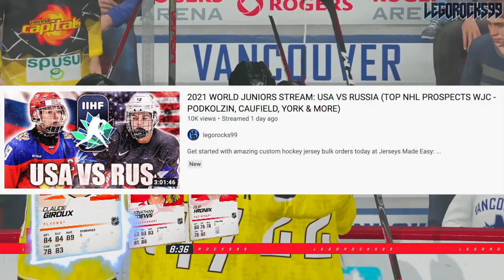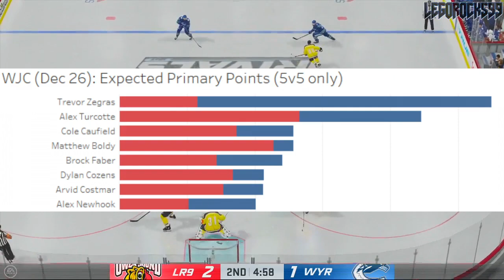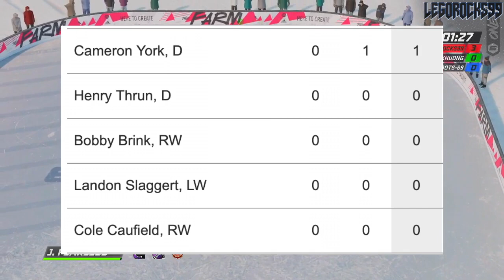Trevor Zegras DOMINATES, Cole Caufield IS CURSED (USA VS Austria - 2021 World Juniors) NHL Prospects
Today we're talking about Trevor Zegras and Cole Caufield, two top NHL prospects who showed similar levels of dominance in Team USA's 11-0 victory over Team Austria yesterday at the 2021 World Juniors.

However, despite both showing really well, Zegras ended up with four points, and Caufield was one of the only American forward to go pointless.

It's quite the duality between the Anaheim Ducks' and Montreal Canadiens' top prospects.

The 2020 NHL Draft 1st Round went as follows:

1st) New York Rangers, Alexis Lafrenière
2nd) Los Angeles Kings, Quinton Byfield
3rd) Ottawa Senators (from San Jose Sharks), Tim Stützle
4th) Detroit Red Wings, Lucas Raymond
5th) Ottawa Senators, Jake Sanderson
6th) Anaheim Ducks, Jamie Drysdale
7th) New Jersey Devils, Alexander Holtz
8th) Buffalo Sabres, Jack Quinn
9th) Minnesota Wild, Marco Rossi
10th) Winnipeg Jets, Cole Perfetti
11th) Nashville Predators, Yaroslav Askarov
12th) Florida Panthers, Anton Lundell
13th) Carolina Hurricanes (from Toronto Maple Leafs), Seth Jarvis
14th) Edmonton Oilers, Dylan Holloway
15th) Toronto Maple Leafs (from Pittsburgh Penguins), Rodion Amirov
16th) Montreal Canadiens, Kaiden Guhle
17th) Chicago Blackhawks, Lukas Reichel
18th) New Jersey Devils (from Arizona Coyotes), Dawson Mercer
19th) New York Rangers (from Calgary Flames), Braden Schneider
20th) New Jersey Devils (from Vancouver Canucks), Shakir Mukhamadullin
21st) Columbus Blue Jackets, Yegor Chinakov
22nd) Washington Capitals (from Carolina Hurricanes via New York Rangers and Calgary Flames), Hendrix Lapierre
23rd) Philadelphia Flyers, Tyson Foerster
24th) Calgary Flames (from Washington Capitals), Connor Zary
25th) Colorado Avalanche, Justin Barron
26th) St. Louis Blues, Jake Neighbours
27th) Anaheim Ducks (from Boston Bruins), Jacob Perreault
28th) Ottawa Senators (from New York Islanders), Ridly Greig
29th) Vegas Golden Knights, Brendan Brisson
30th) Dallas Stars, Mavrik Bourque
31st) San Jose Sharks (from Tampa Bay Lightning), Ozzy Wiesblatt

Zegras and Caufield were both top NHL prospects taken at the 2019 NHL Entry Draft.

1st - New Jersey Devils, Jack Hughes
2nd - New York Rangers, Kaapo Kakko
3rd - Chicago Blackhawks, Kirby Dach
4th - Colorado Avalanche (from Ottawa Senators), Bowen Byram
5th - Los Angeles Kings, Alex Turcotte
6th - Detroit Red Wings, Moritz Seider
7th - Buffalo Sabres, Dylan Cozens
8th - Edmonton Oilers, Philip Broberg
9th - Anaheim Ducks, Trevor Zegras
10th - Vancouver Canucks, Vasili Podkolzin
11th - Arizona Coyotes (from Philadelphia Flyers), Victor Soderstrom
12th - Minnesota Wild, Matthew Boldy
13th - Florida Panthers, Spencer Knight
14th - Philadelphia Flyers (from Arizona Coyotes), Cam York
15th - Montreal Canadiens, Cole Caufield
16th - Colorado Avalanche, Alex Newhook
17th - Vegas Golden Knights, Peyton Krebs
18th - Dallas Stars, Thomas Harley
19th - Ottawa Senators (from Columbus Blue Jackets), Lassi Thomson
20th - Winnipeg Jets (from Winnipeg via New York Rangers), Ville Heinola
21st - Pittsburgh Penguins, Samuel Poulin
22nd - Los Angeles Kings (from Toronto Maple Leafs), Tobias Bjornfot
23rd - New York Islanders, Simon Holmstrom
24th - Nashville Predators, Philip Tomasino
25th - Washington Capitals, Connor McMichael
26th - Calgary Flames, Jakob Pelletier
27th - Tampa Bay Lightning, Nolan Foote
28th - Carolina Hurricanes, Ryan Suzuki
29th - Anaheim Ducks (from San Jose Sharks via Buffalo Sabres), Brayden Tracey
30th - Boston Bruins, John Beecher
31st - Buffalo Sabres (from St. Louis Blues), Ryan Johnson